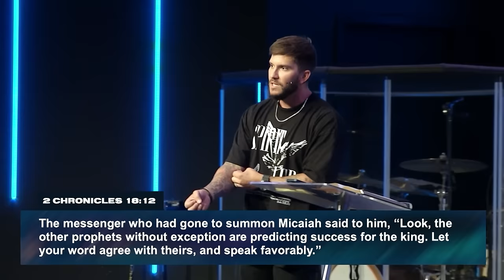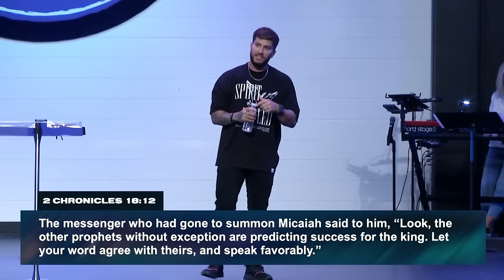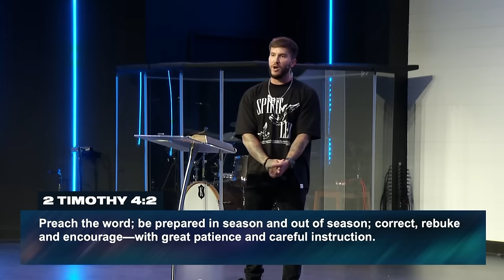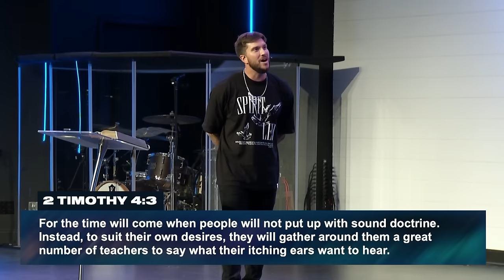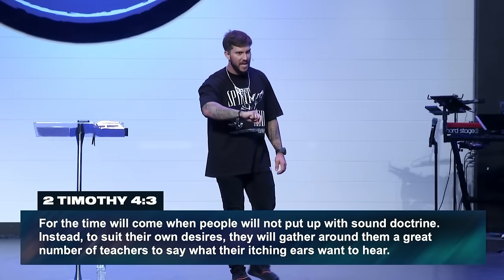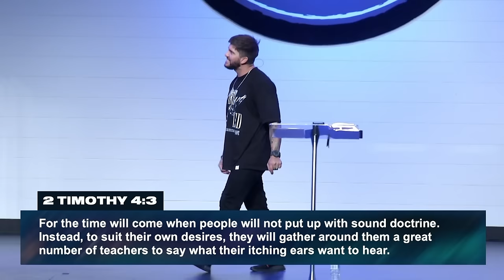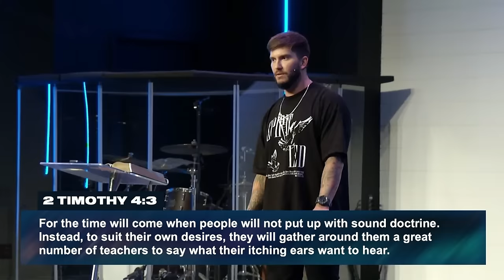COMMITTED // Rejection | Pastor Jarrod Cochran | Family Church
In part 3 of our COMMITTED series, Pastor Jarrod speaks on the rejection of the Word of the LORD. In a time where compromise is a temptation, it is urgently necessary to be obedient to God's calling!